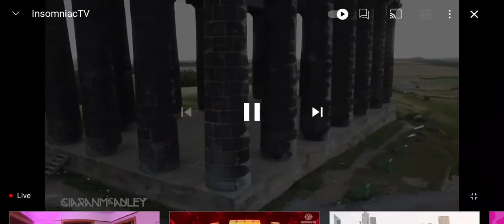Ciarian Mcauley on the Decks - Drone Video - Clip 3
Ciarian Mcauley videography clip. while being self-taught set design and production videography/photography, discovered his set and will use it to study newly advanced video recording techniques.